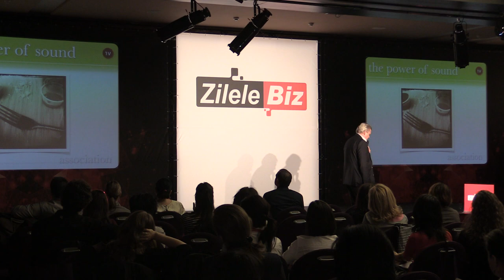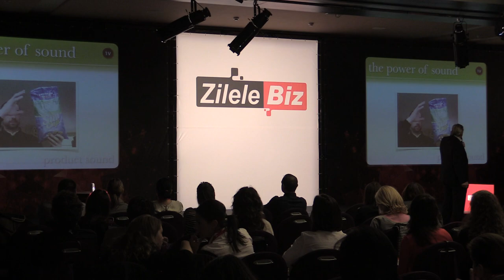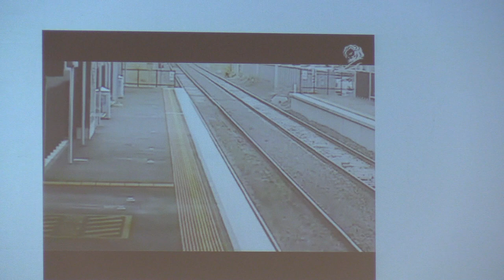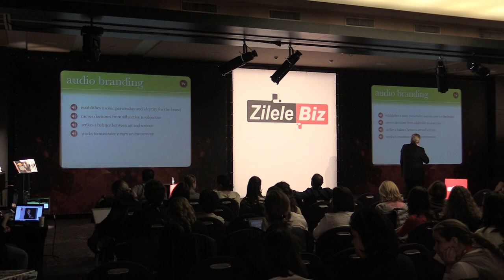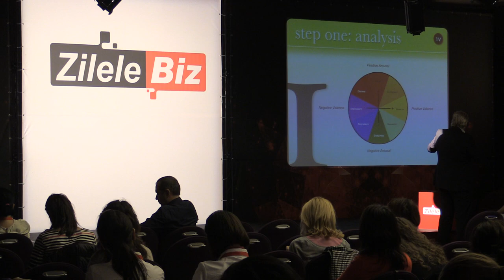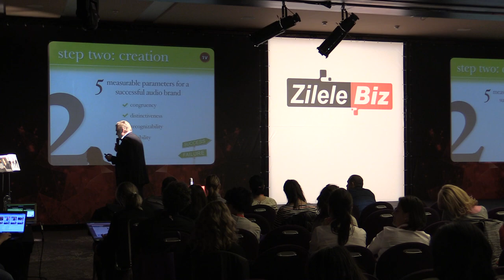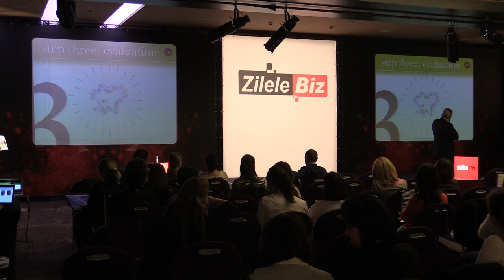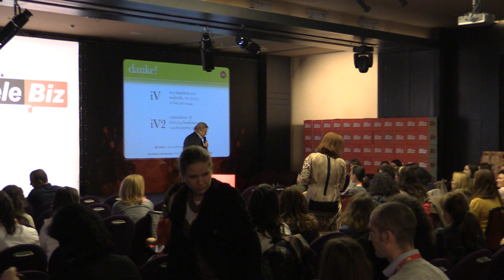16 Uli Reese, President Founding Partner iV2 GmbH Audio Branding